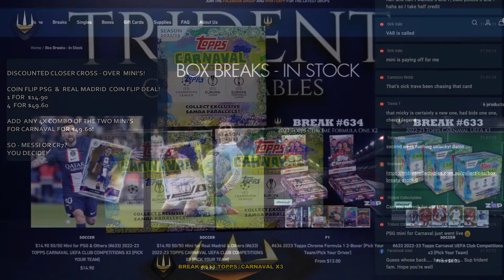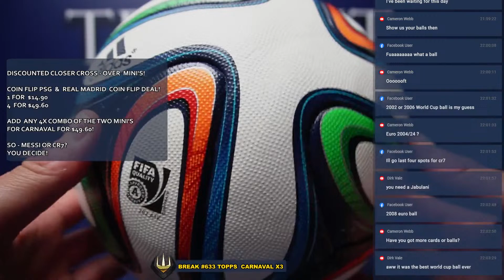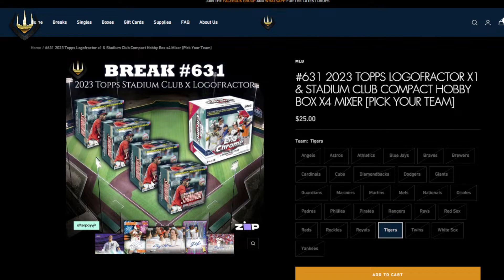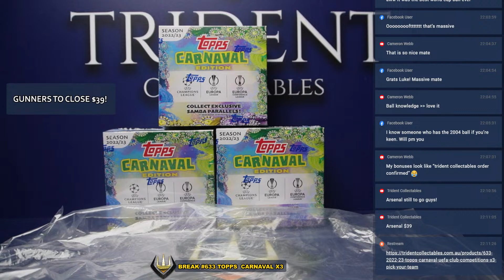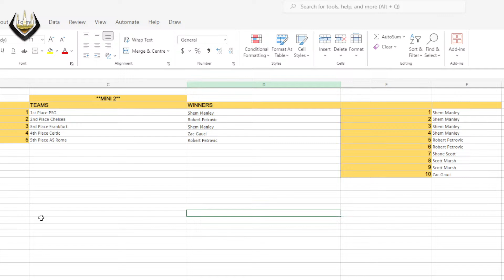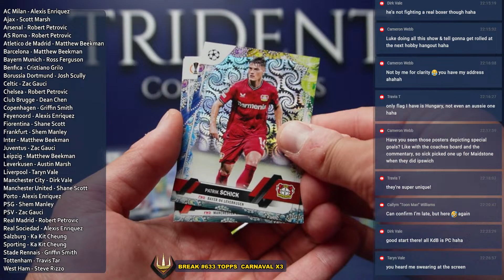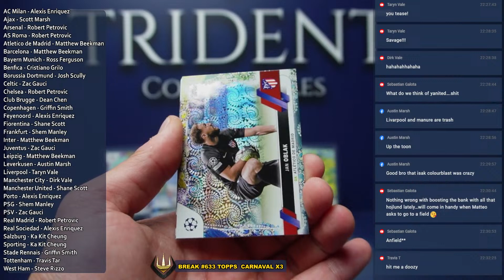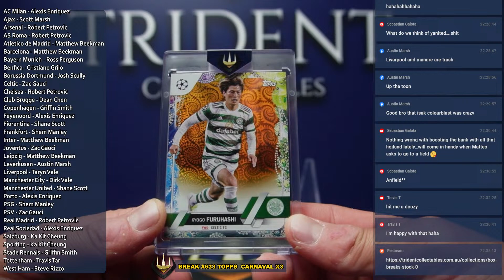BREAK #633 TOPPS CARNAVAL X3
DISCOUNTED CLOSER CROSS - OVER  MINI'S!

COIN FLIP PSG & REAL MADRID  COIN FLIP DEAL!
1 FOR  $14.90
4  FOR $49.60